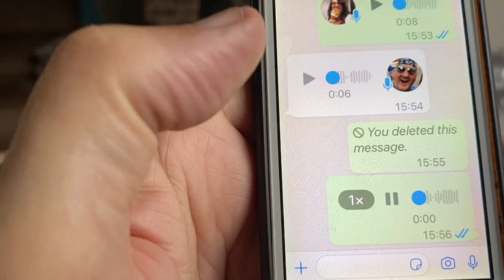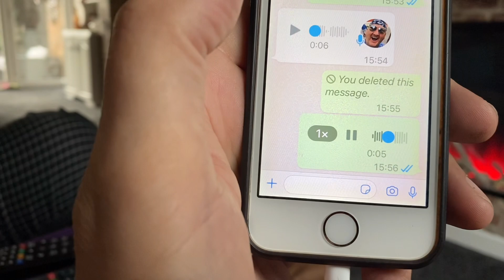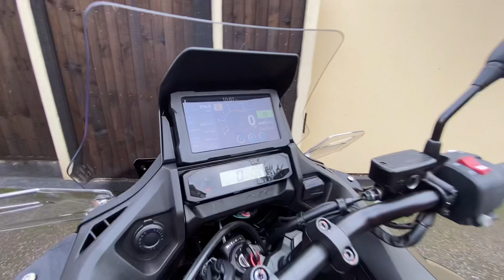Farewell my queen hire bike story